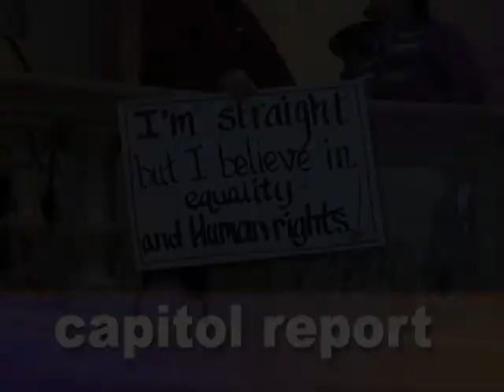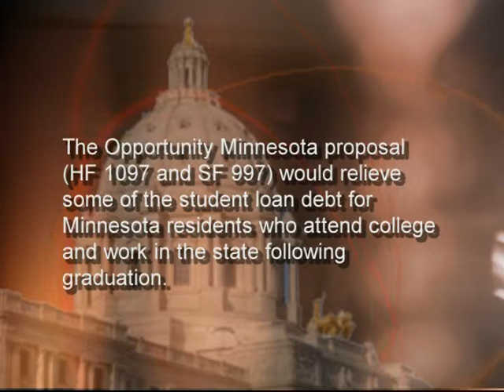CAPITOL REPORT: Job Creation and Same-Sex Marriage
Chair of the Senate Higher Ed and Workforce Development Committee, Sen. Terri Bonoff, DFL-Minnetonka, and Sen. Dave Thompson, R-Lakeville, provide their perspectives on how to develop a world class work force.

Sen. Scott Dibble, DFL-Mpls, moves his proposal to legalize same-sex marriage through its first committee and to the Senate floor.